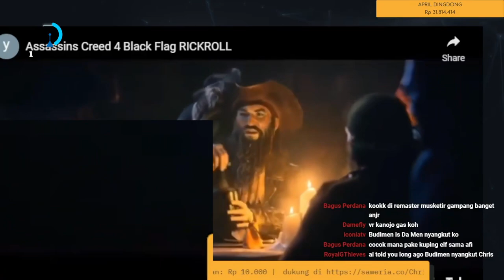Clip: Assasins roll